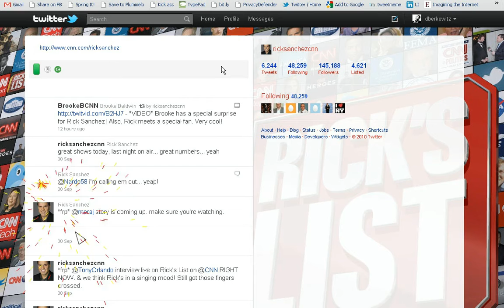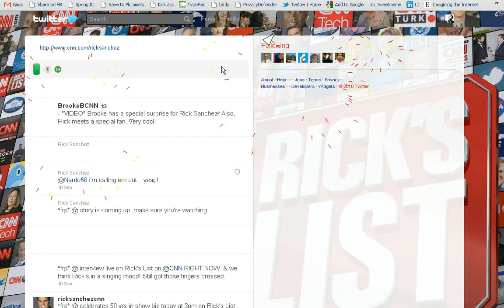Blasting Rick Sanchez's Twitter Feed Following His Jon Stewart Remarks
After Rick Sanchez blasted Jon Stewart and the like-minded backers at his former employer CNN, I fired back Asteroids-style with the bookmarket